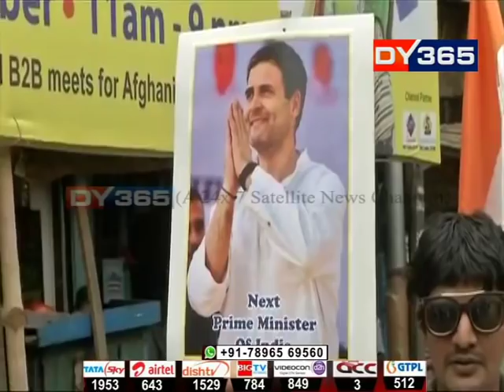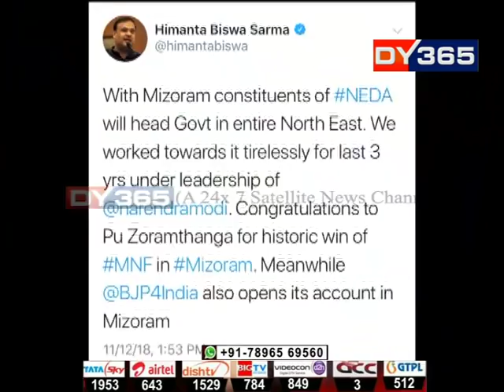উত্তৰ-পূৰ্বাঞ্চল সম্পূৰ্ণৰূপে কংগ্ৰেছ মুক্ত || ‘অষ্টলক্ষ্মী’ত বৰ্তি থকা শেষৰখন ৰাজ্যতো পতন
বিজেপিৰ লক্ষ্য আছিল কংগ্ৰেছ মুক্ত ভাৰত। সেই সপোন তচনচ হৈ গ’ল এইবাৰৰ পাচ ৰাজ্যৰ বিধান সভা নিৰ্বাচনত। বিজেপিৰ হাতৰ পৰা কেইবাখনো ৰাজ্য উদ্ধাৰ কৰিলে কংগ্ৰেছে। কিন্তু এই উছাহত চামিল হ’ব পৰা নাই উত্তৰ-পূবৰ কংগ্ৰেছ নেতা-কৰ্মী। দেশ কংগ্ৰেছ মুক্ত নহ’লেও উত্তৰ পূৰ্বাঞ্চল হৈ গ’ল সম্পূৰ্ণৰূপে কংগ্ৰেছ মুক্ত।